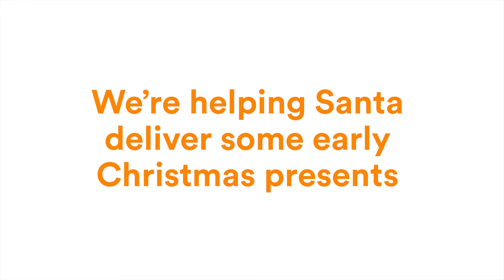Letter to Santa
This year Santa’s elves have made too many presents, so we’ve decided to help give some of them away to good boys and girls.

Fill in the Christmas wish-list, or download and send back to us, and you could win one of the gifts on your list.